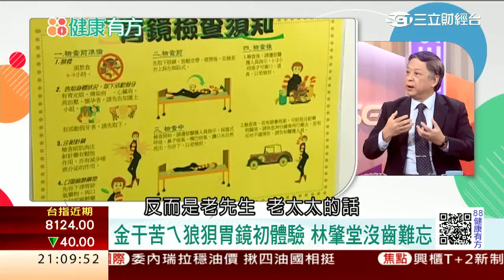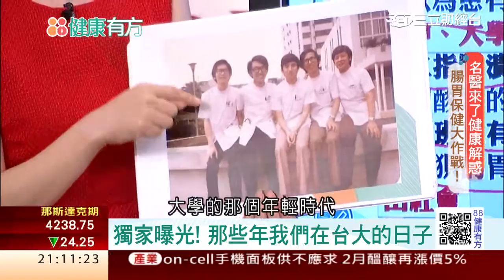0201 「腸」保健康 迎接好「胃」來 第162集-1│88健康有方│三立財經台CH88│主持人 張雅芳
【特別企劃】名醫來了 腸胃健康解惑零距離
腸胃權威林肇堂胃病折磨30年 他如何戰勝胃疾?
十二指腸潰瘍.胃潰瘍? 竟是「幽門螺旋桿菌」在做怪!
長期吃制酸劑 是否會造成身體傷害?
胃不好 喝苦茶油、吃秋葵能護胃?
名醫來了 給你全方位腸胃解惑 觀眾互動零距離，敬請鎖定今晚【88健康有方】
今日主題：
「腸」保健康 迎接好「胃」來
今日來賓：
輔仁大學醫學院院長 林肇堂
台安醫院營養師 劉怡里